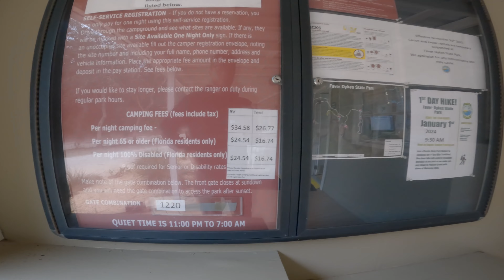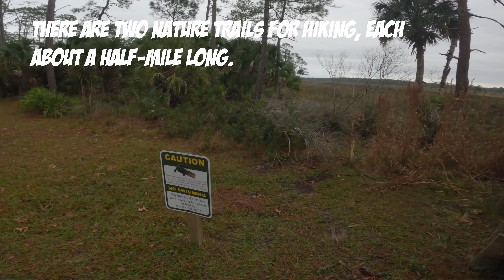Faver Dykes State Park SUV Tent Camping in Winter St. Augustine, FL USA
Join us for a unique winter camping adventure at Faver-Dykes State Park in St. Augustine, FL! In this video, we explore the experience of SUV tent camping during the cooler months in this beautiful state park. Watch as we set up our tent, enjoy the park's serene natural surroundings, and take part in various outdoor activities like hiking and wildlife watching. Discover tips for camping in winter, the park's amenities, and the best spots to enjoy the crisp, fresh air and picturesque landscapes. Whether you're a seasoned camper or trying SUV tent camping for the first time, this video offers a glimpse into a memorable outdoor adventure.